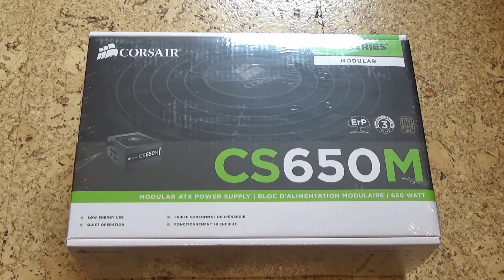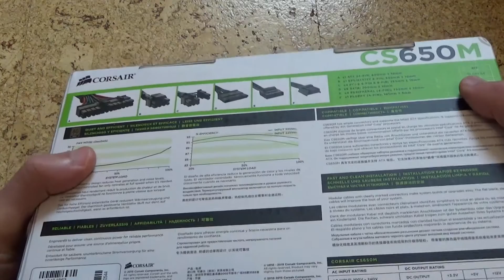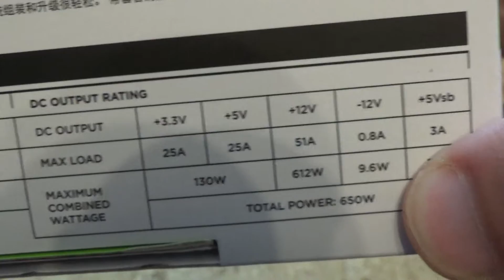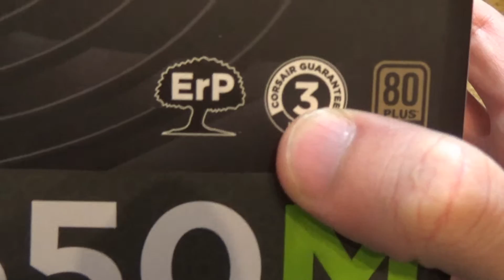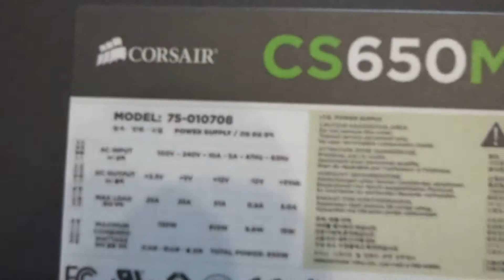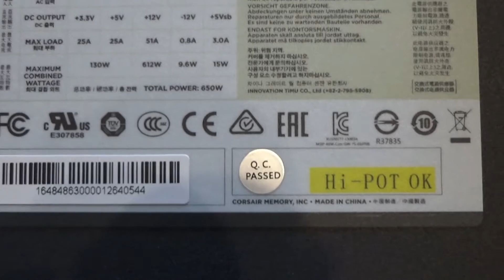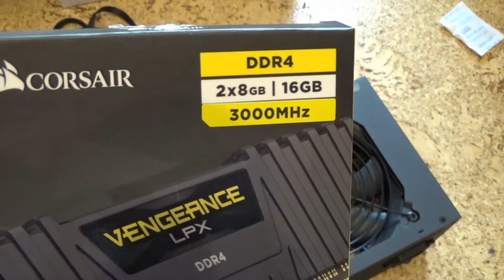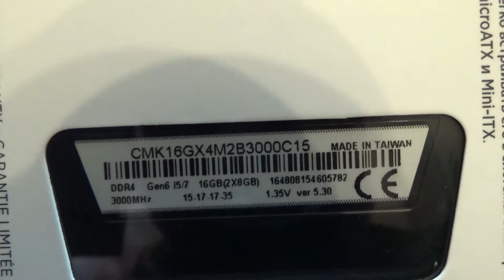Corsair CS650M ATX PC-Netzteil Unboxing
Integrierte Schutzschaltungen:
Over Voltage Protection (OVP)
Under Voltage Protection (UVP)
Short Circuit Protection (SCP)
Over Power Protection (OPP)
Over Temperature Protection (OTP)